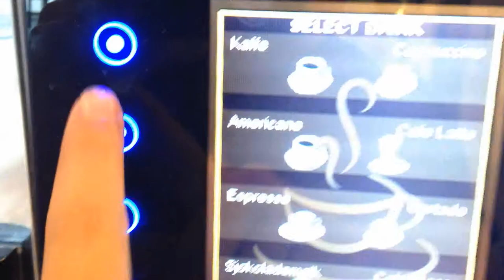An epic cup of coffee - The Movie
After many years in post-production hell, this generation spanning epic tale of coffee is now complete.